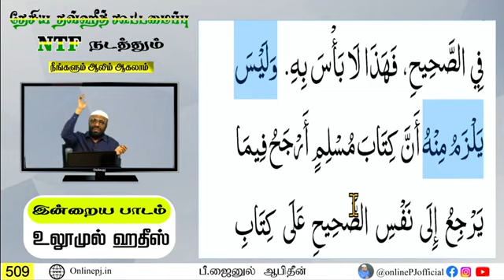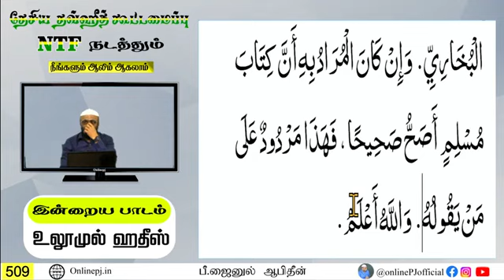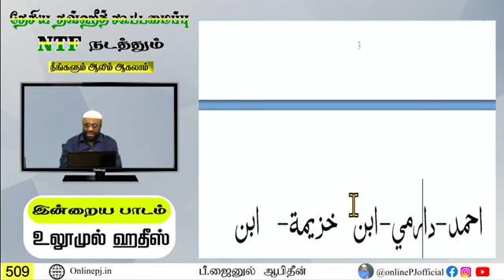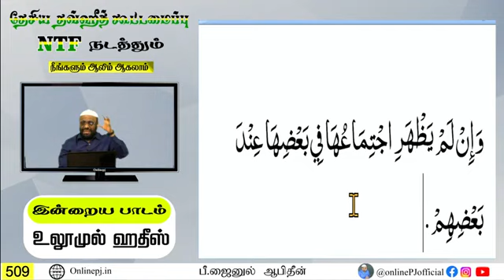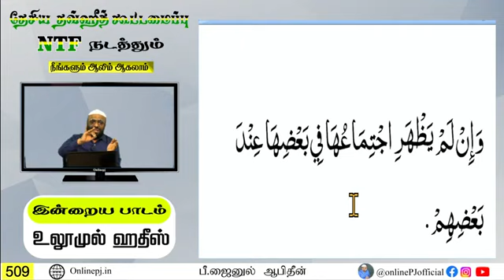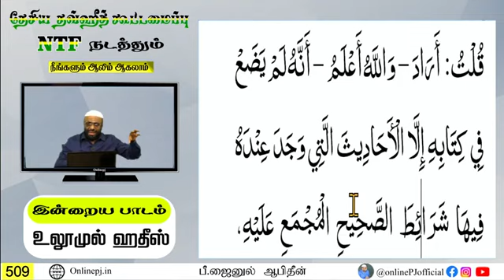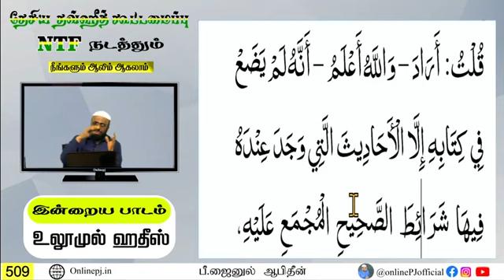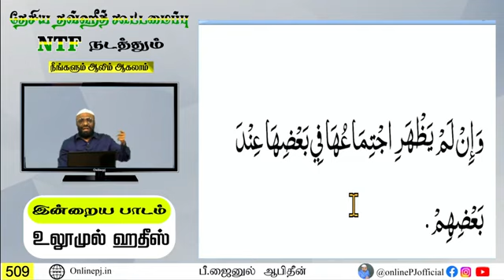ஆலிம் வகுப்பு : 509